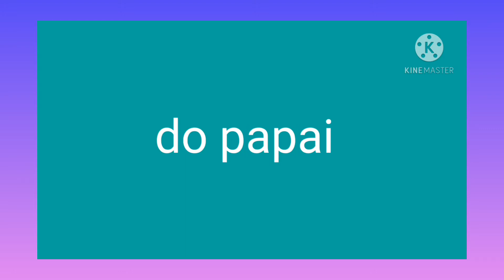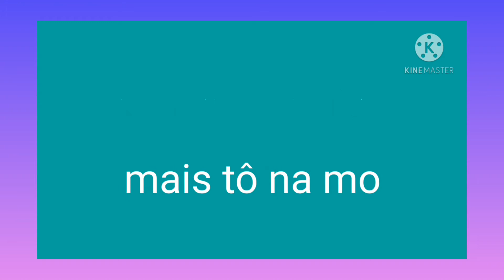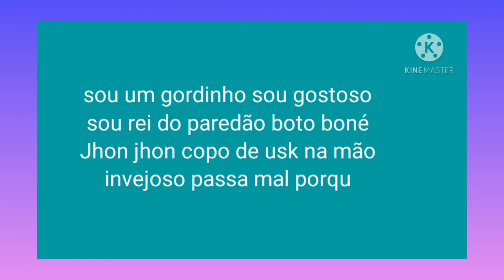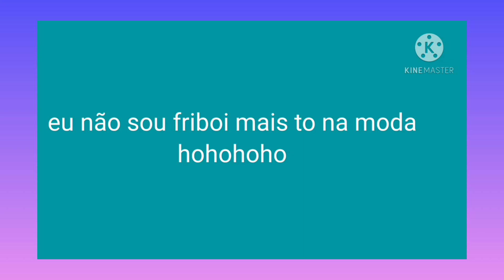Karaokê Banda 007 - Gordinho Gostoso